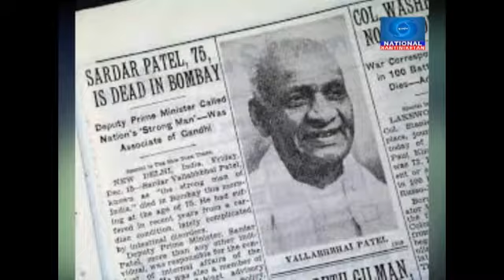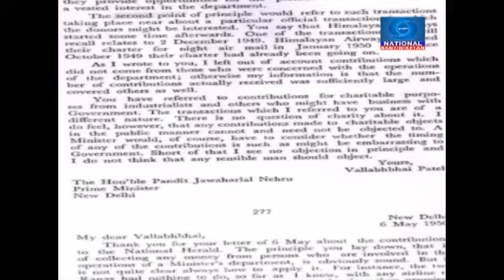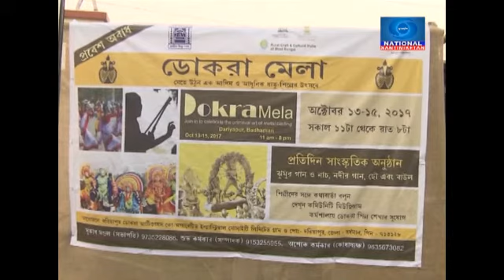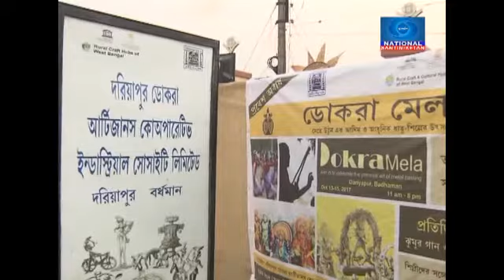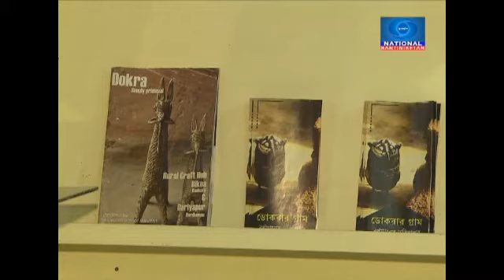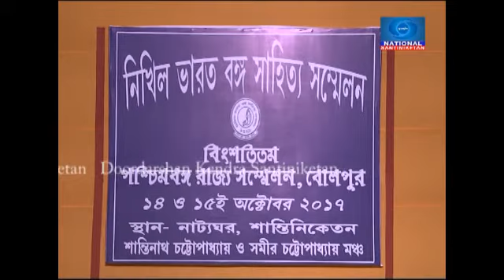DD Santiniketan_Rastriyo Ekta Diwas O Sardar Patel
Programme on 'Jatio Ekta Diwas O Sardar Balllav Bhai Patel'